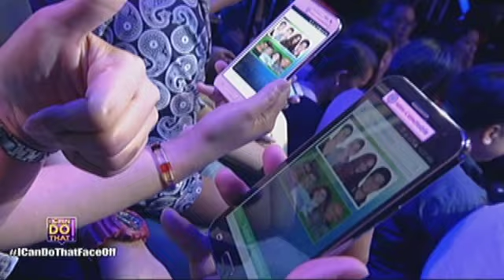I Can Do That!: Team Folktastic | Week 7 winner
I CANdidates Week 7 Winners Team Folktastic